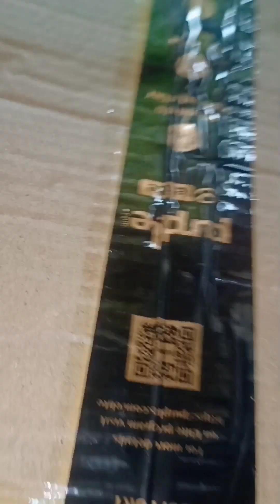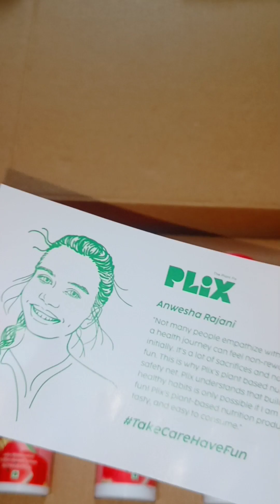Weight loss drink🥛PLIX || weight loss करने का आसान तरीका no exercise🚵‍♀️ no diet🥗